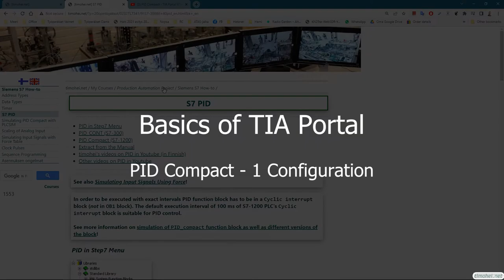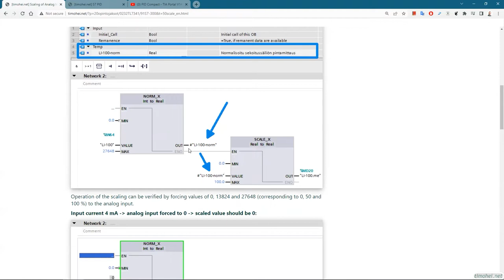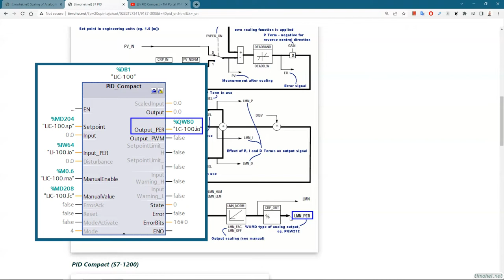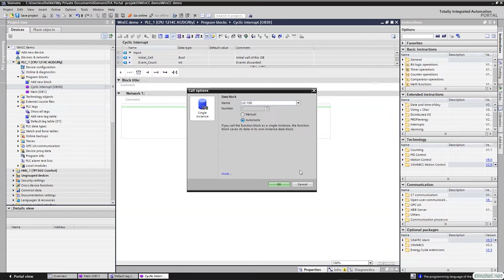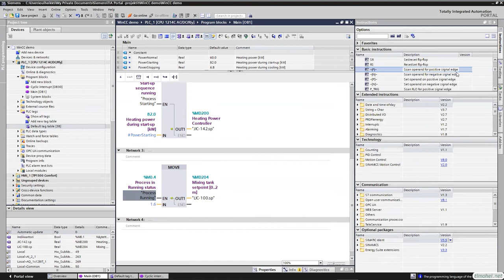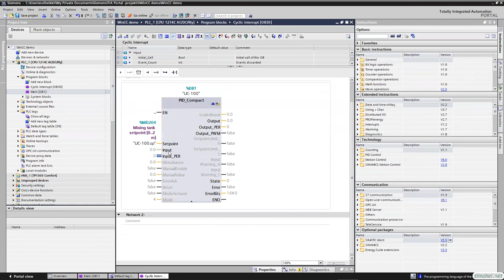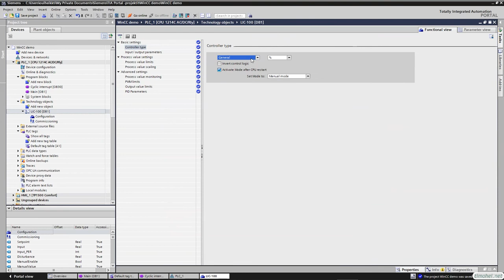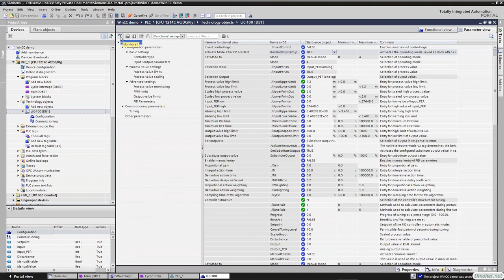Basics of TIA Portal - PID Compact - 1. Configuration